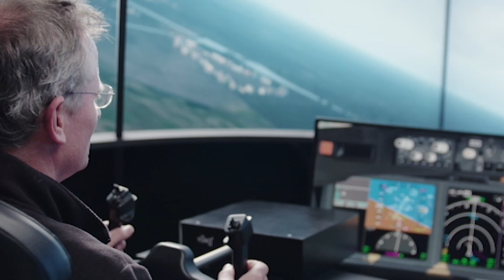Plane Crash Recreated | Trailer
Despite the occasional tragic incident, flights that go awry are mercifully infrequent and air travel remains a particularly safe form of transport.

But when planes do crash, the potential causes are many and varied, and can sometimes hinge upon pilots making split-second life-or-death decisions. Calling upon survivor testimony, expert interviews and black-box data, this series examines several high-profile crashes, asking whether disaster might have been avoided, and what can be learned.

With a cutting-edge flight simulator bringing the immense pressure of these emergency situations to vivid life, and a team of highly skilled military, commercial, aerobatic and test pilots making the decisions, each episode looks at how, in each case, their vastly different training might have affected the outcome.